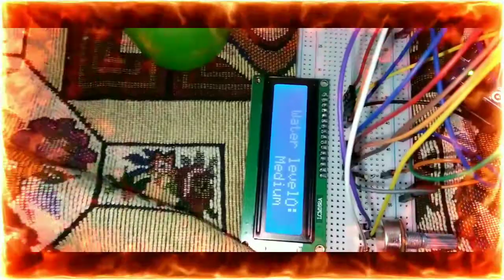Trailer : Water Level Sensor - How To Create One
The following materials will be needed:
Full Breadboard
Arduino Uno r3
Male-Female wires
Male-Male wires
USB cable(To insert The code at the very beginning)
LCD or Liquid Crystal Displays (1602)

@UTech Digital Education
                     Or